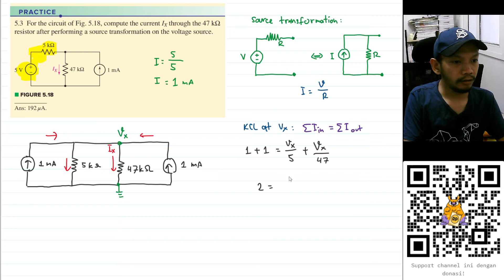Practice 5.3 - Engineering Circuit Analysis - Hayt & Hemmerly, 9th Ed - Source Transformation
5.3 For the circuit of Fig. 5.18, compute the current IX through the 47 kΩ
resistor after performing a source transformation on the voltage source.